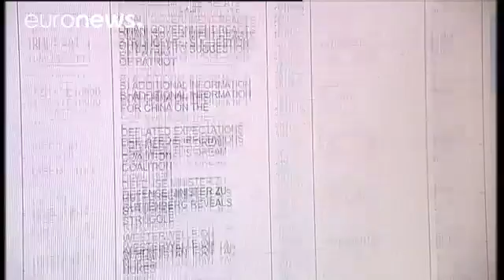WikiLeaks to release around a million new documents as US election looms